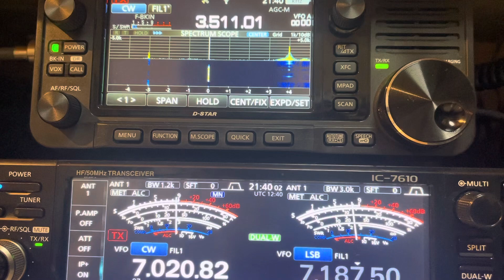アマチュア無線初心者 モールス聴き取り練習#21 夜は3.5MHzで実践練習です!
こんにちは!
趣味も仕事も勉強も!
毎日が発見のそば屋のオヤジです（笑）
20は3.5メガにて（笑）
自分のコールサインを打つ良い練習になりました！